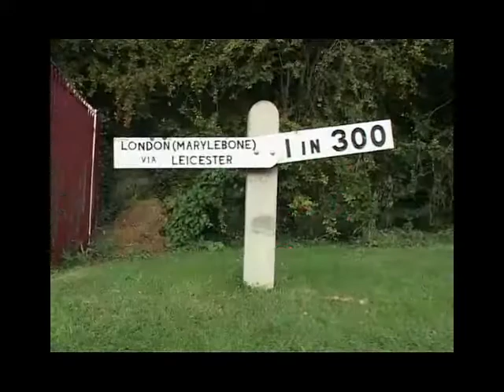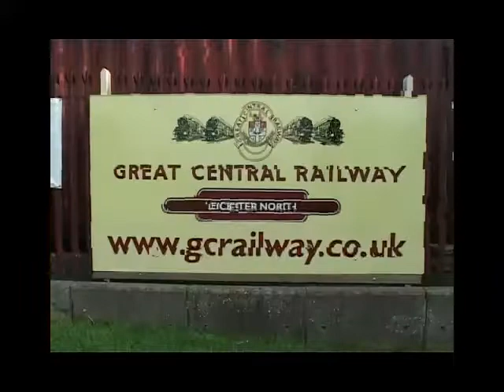GREAT CENTRAL RAILWAY. DIESEL GALA. NO AUDIO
GREAT CENTRAL RAILWAY. DIESEL GALA